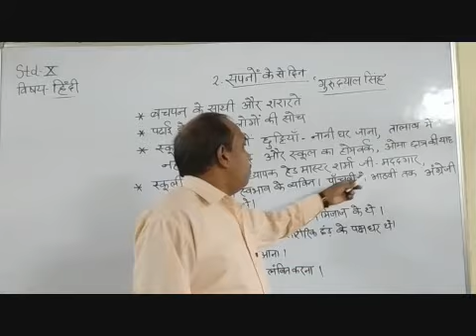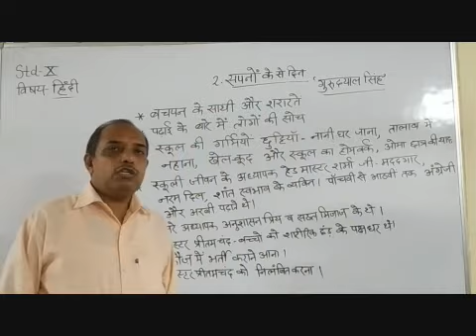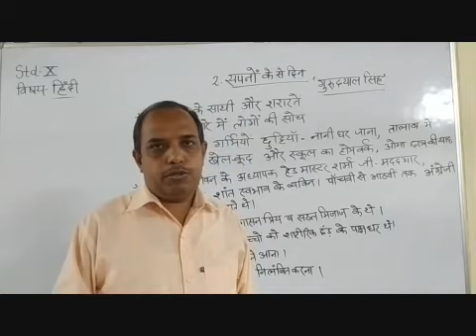Class X Hindi Sapno Ke Se Din